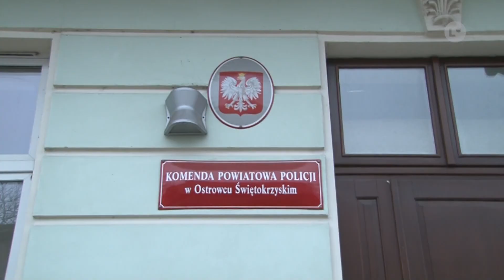Lokalna.TV: Przez 10 lat ukrywał się przed wymiarem sprawiedliwości